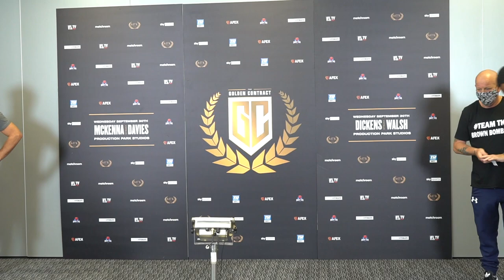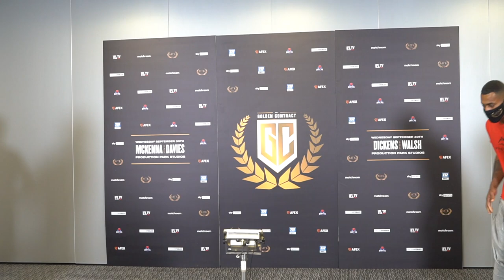FIRST FIGHT UP AT CRUISERWEIGHT FOR THE QUIET MAN - STEVEN WARD v JONE VOLAU WEIGH IN & HEAD-TO-HEAD